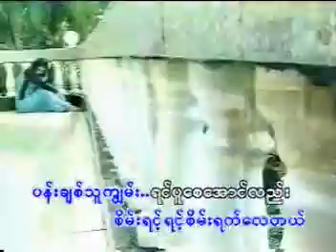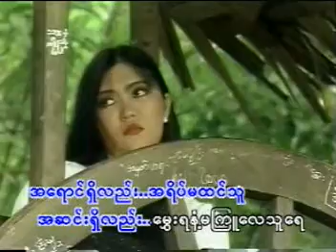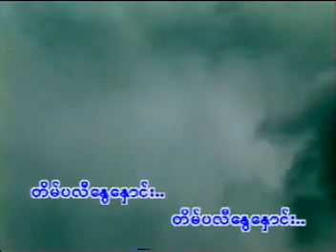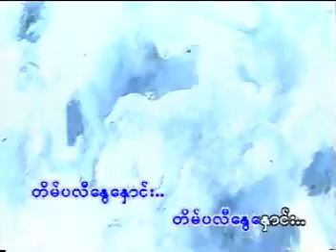Tain Pali NweHnaung----Soe Sandar Htun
The 307th song.Models are Nyi Nyi Tar, Khunn Hsint Nay Chi ,Ei Thu.